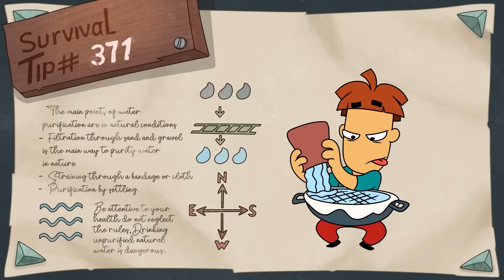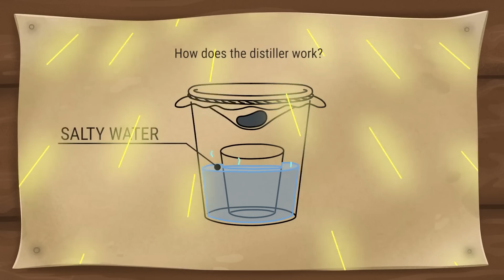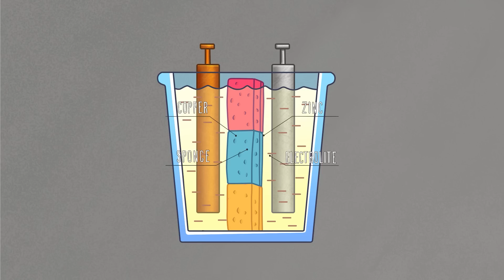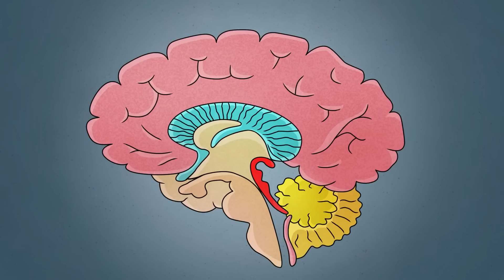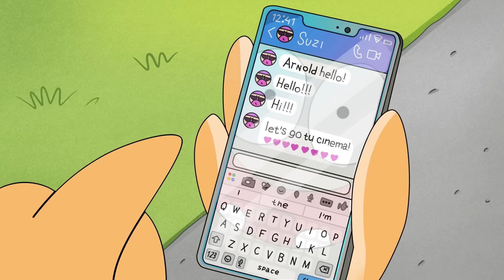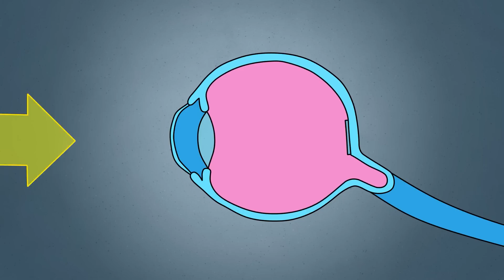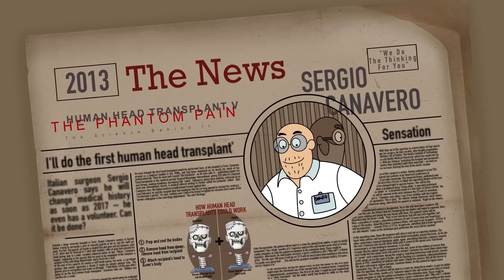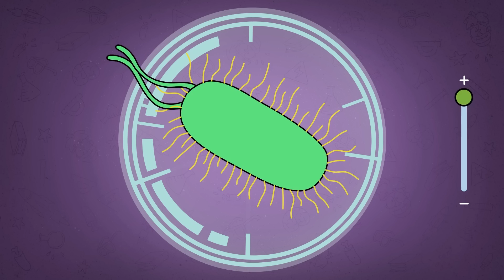How to Overcome Any Danger? Non-Stop Survival Challenges!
This can save your life! Learn useful survival hacks that will help you overcome extreme situations and save your own life in extreme conditions.